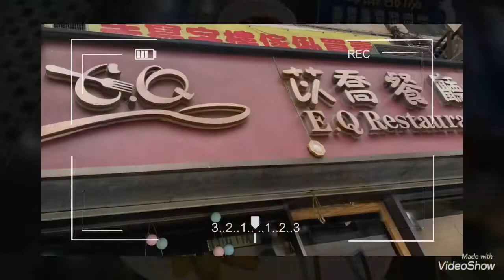[NN愛美食] 雜錦美食店2021下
2021 美食店～下

1. 尖沙咀 Club1 港灣皇庭(中式飲茶) 26/7
2.東涌金銘粉麵(牛腩米/牛離河)2020😋
3.荃灣莎樂美餐廳(大🍤🐷🐔扒餐)1/8😋
4.  葵芳L.D.K. by Ufufu Cafe
     (忌廉湯+沙律+主菜) 2/8 😋😋
5.  旺角堅石燒(🐷扒餐) 4/8 😋
6.  荃灣神石燒 😋😋😋
   (美國牛脷+西班牙黑毛🐷+🐔+🐂扒)7/8
7.  灣仔任你點車仔麵 10/8 😋
8.  青衣泰然(泰式蝦餅撈檬+芒果沙冰)10/9 😋
9.旺角開餐Dinn Inn(炸饅頭+🐔翼)17/9😋
10.  大窩口越翠苑
      (🦀️膏湯河+可樂) 30/10 👌
11. 荔景復興粉麵(魚疍麵+炸魚皮)1/11😋
12. 旺角元洲牛肉麵 😋😋😋👍
      (台式牛肉麵) 17/11
13. 東涌大少茶餐室
      (美式水牛城🐔翼+薯條) 25/11 😋
14. 長沙灣苡喬餐廳
      (英式炸🐔腿+薯條) 7/12 😋
15. 荃灣麥奀記(雲吞麵) 11/12 👌
16. 荃灣IKEA(熱狗+素肉丸) 11/12 😋
17. 旺角南越南(生熟牛肉湯河) 19/12 😋
18.葵芳快樂蜂(炸🐔+薯條+可樂)19/12😋

尋找美食之旅💪😅